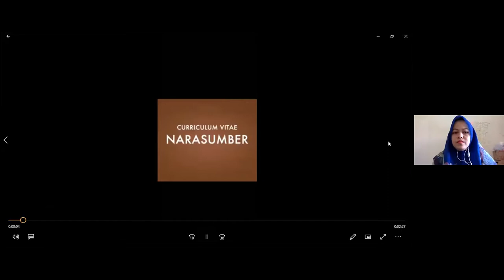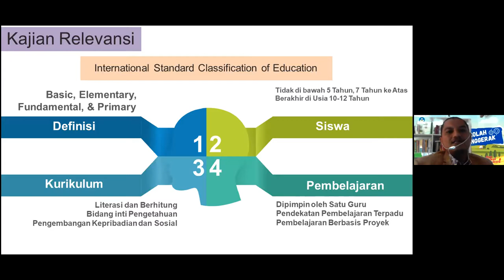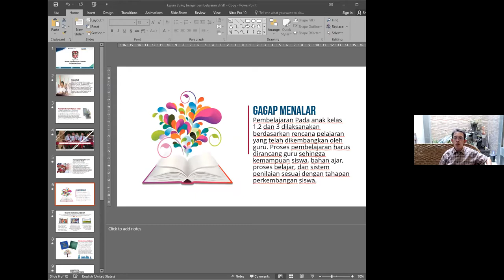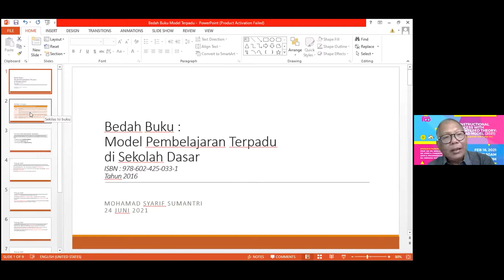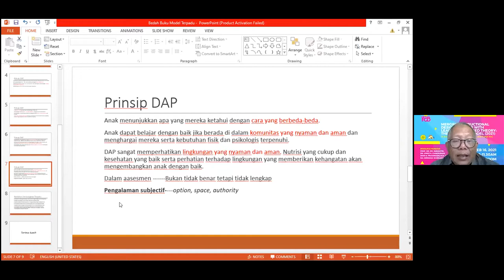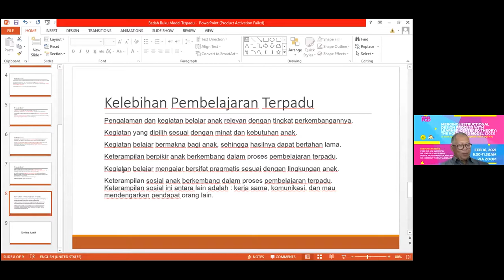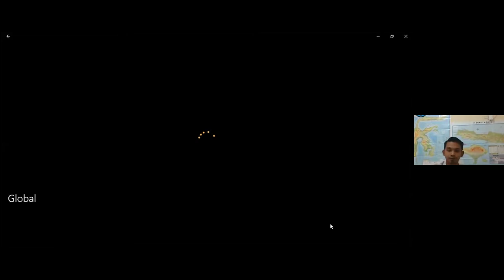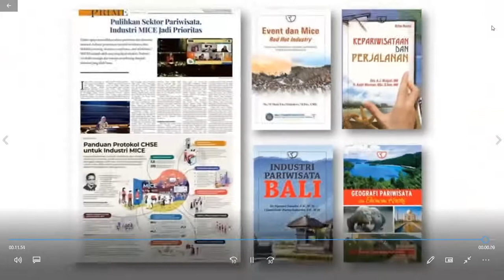Kajian Buku Model Pembelajaran Buku Sekolah Dasar